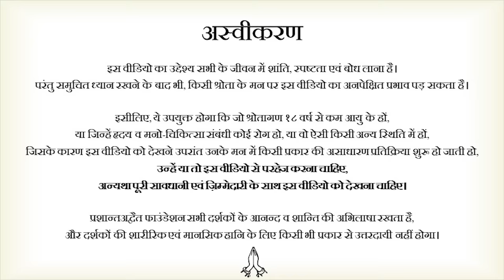मनोरोगों का आखिरी इलाज || आचार्य प्रशांत (2020)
संस्था से संपर्क हेतु इस फॉर्म को भरें:
या कॉल करें: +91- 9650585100/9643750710

वीडियो जानकारी: अद्वैत बोध शिविर, 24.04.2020, ग्रेटर नॉएडा, उत्तर प्रदेश, भारत

प्रसंग:
~ मनोरोगों का इलाज़ कैसे करें?
~ क्या गोलियों से मनोरोग का इलाज़ संभव?
~ Bipolar disorder का इलाज़ क्या है?